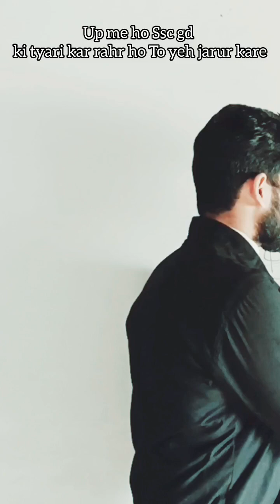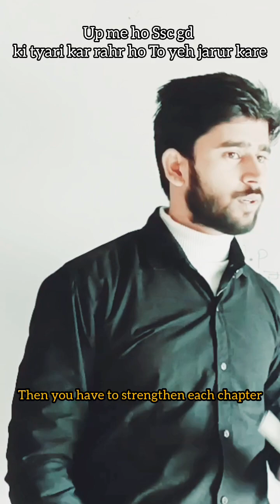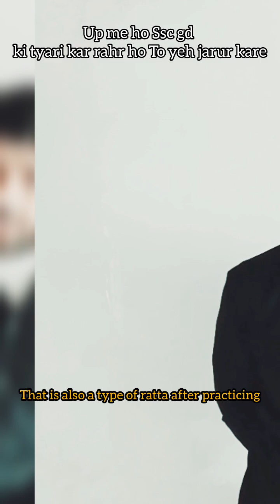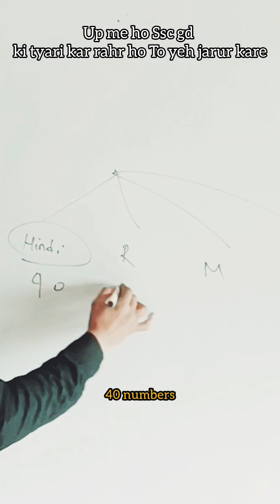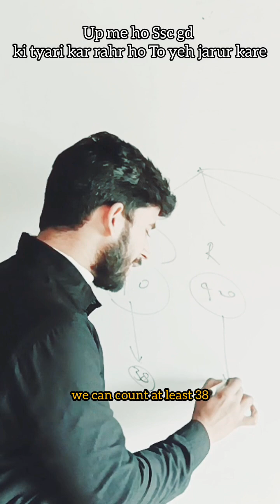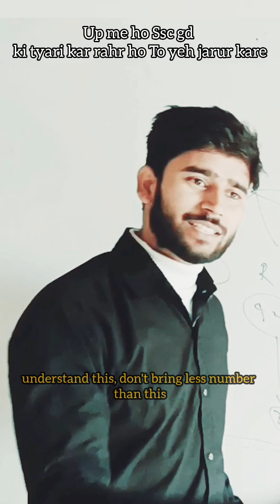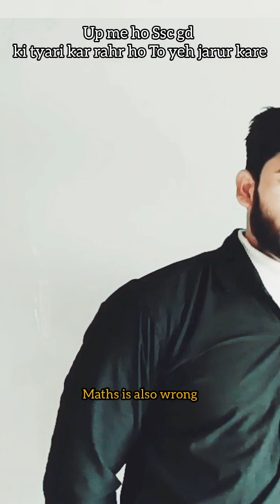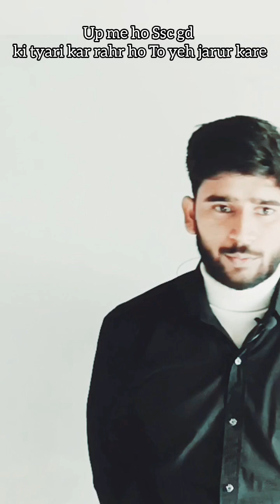ssc gd prepration tips for 2024 vaccancy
ssc gd prepration tips